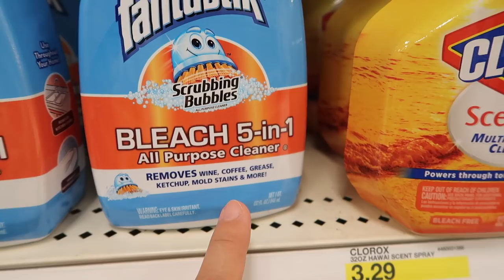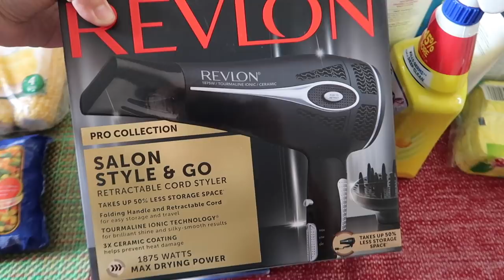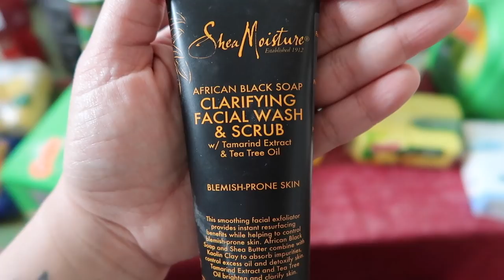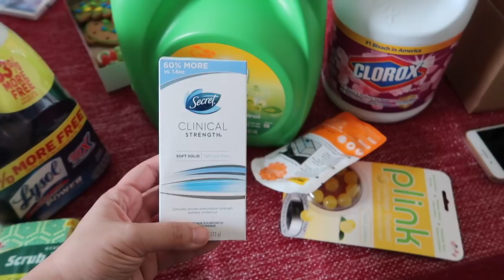WE GOT INTO A CAR ACCIDENT! - DECEMBER 26, 2017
⭐️ TECH INFO⭐️
Vlog camera: Canon PowerShot G7X Mark II
Second camera: Canon Rebel T5i
Waterproof camera: Sony Action Cam